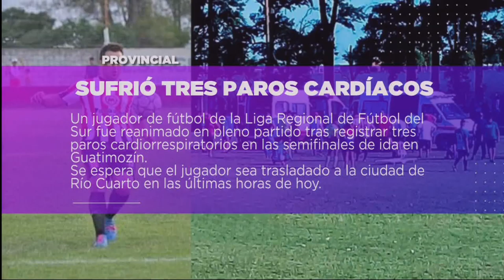DESTACADOS DEL DÍA 25-11